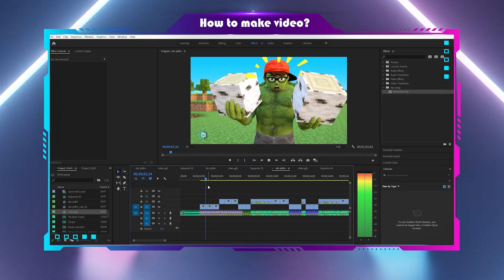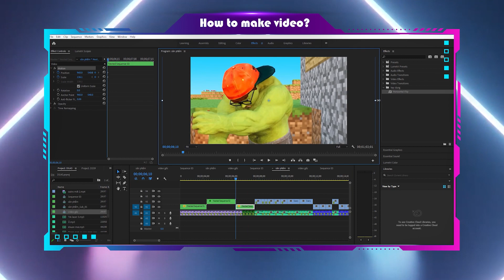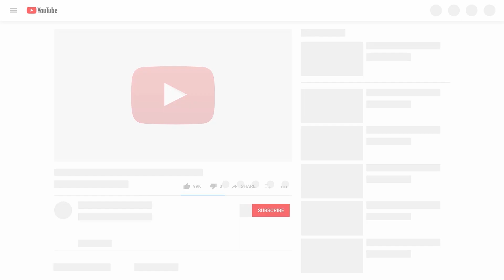Scary Teacher 3D NickHulk save Tani wish Zombie Boss - Meme Coffin Dance (COVER)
SH Wolverine Channel
Hello everybody, We are SH Wolverine
© Copyright KDCV Team Production ☞ Do not Reup